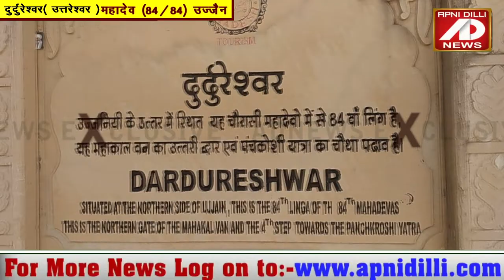मुक्ति का मार्ग हैं उत्तरेश्वर (दुर्दुरेश्वर) महादेव - महाकाल का रहस्य